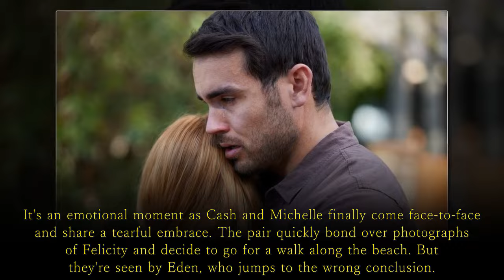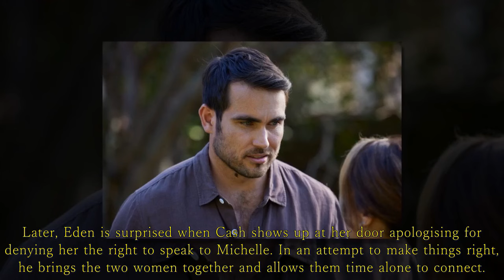Home and Away spoilers: 15 shocking Home and Away spoilers for next week.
Here's a full collection of 15 massive moments. You can also check out our collection of 57 spoiler pictures from these episodes.